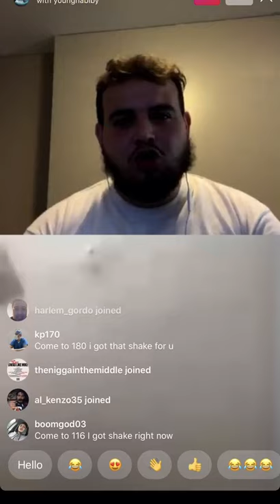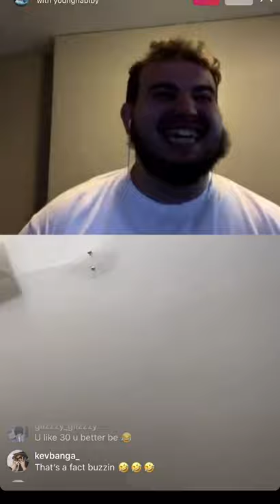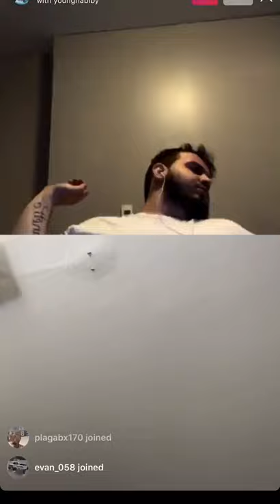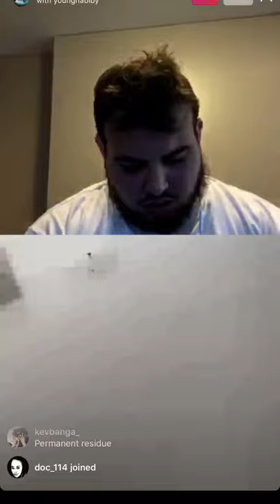Doolie finally tryna secure the bag? 👀